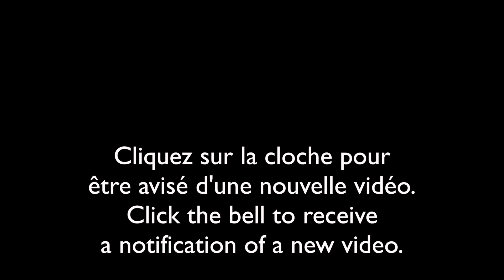Cardinal à poitrine rose qui nourrit son bébé/Rose-breasted Grosbeak feeding her baby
Découvrez les oiseaux du Québec.
Discover the birds of Quebec.